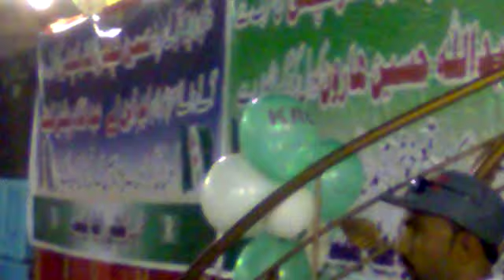KRC,KUTCHI, KUTCHI RABTA COMMITEE 2nd Anniversary 27 Feb 2011 (Akhter Kutchi Speach)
KUTCHI, KRC, KUTCHI RABTA COMMITEE 2nd Anniversary 27 Feb 2011,
KUTCHI RABTA COMMITEE DOSRI SALGIRA, 27 Feb 2011, KUTCHI DAY, GEO KUTCHI,
Hussain Kutchi,  Akhter Kutchi, Karachi, Lyari Town, Kemari Town, Baldia Town, Mowach Goth, Malir, Santi Nagar, Dalmia, Khokrapar, KAKRI GROUND Kharadar,  Geo Karachi, Geo Pakistan,